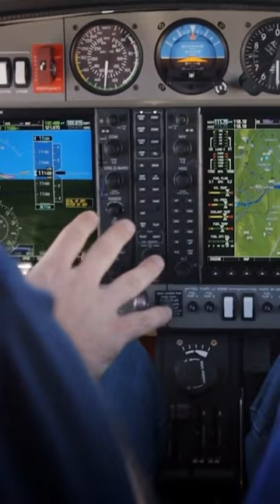Mike’s first solo flight